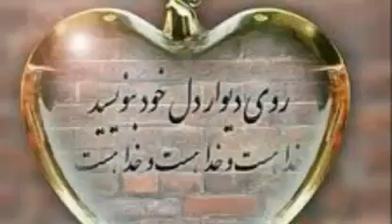معین باز آمدم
معین